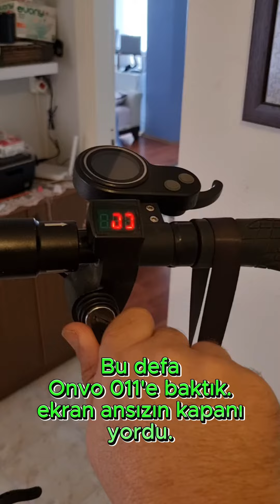Onvo 011 Ekran Kapanma Sorunu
Arkadaşımın Onvo 011 bayağı tamirci gezmiş ama sağlıklı yapılamamaıştı. Biraz detaylı inceleyince sorunu bulup düzelttik.